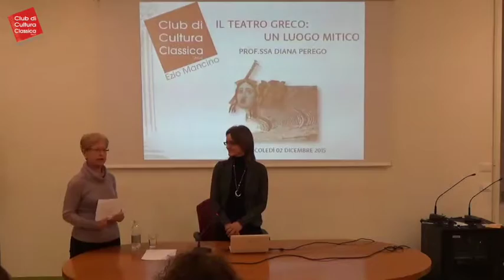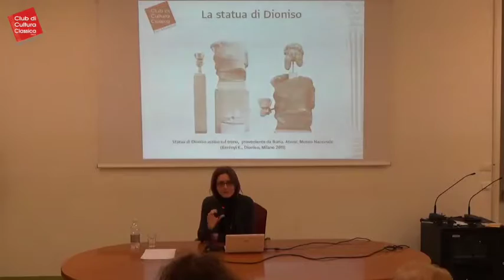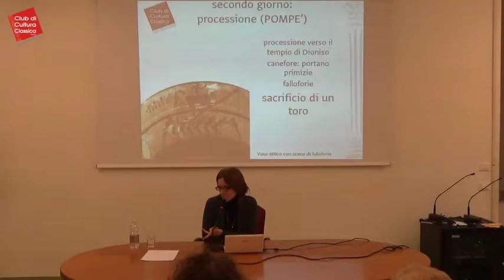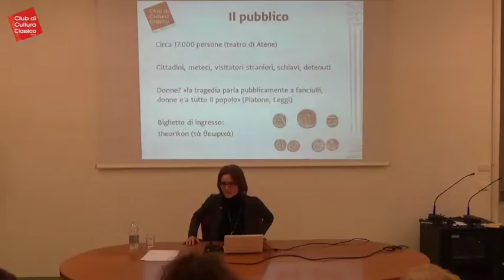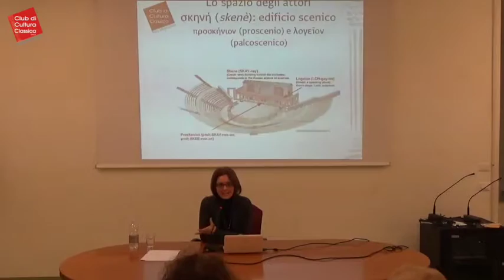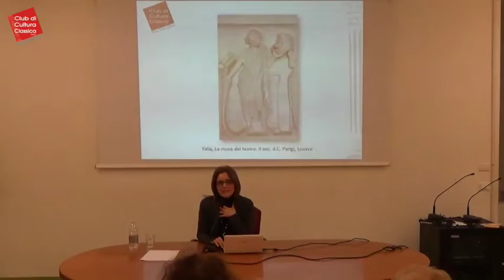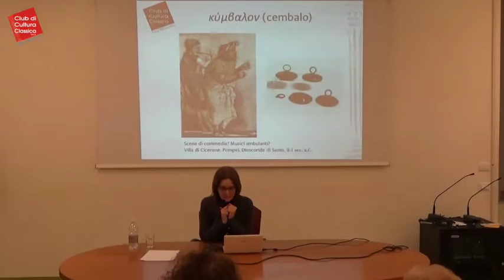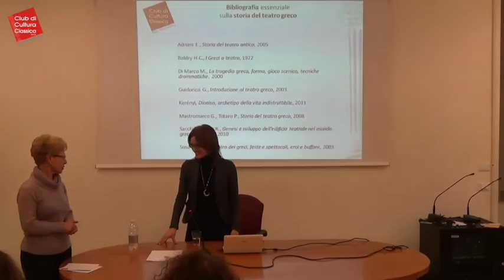Il teatro greco: un luogo mitico - prof.ssa Diana Perego (02/12/2015)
IL TEATRO GRECO: UN LUOGO MITICO
Prof.ssa Diana Perego

Partendo dal presupposto, evidenziato dallo studioso H.C.Baldry nel suo testo fondamentale I Greci a teatro, che “i poeti tragici greci crearono le loro opere anzitutto per il teatro, e non per la lettura; e l’occasione, l’ambiente, la rappresentazione, insieme alle parole, erano tutti aspetti connessi tra loro del risultato globale al quale mirava il poeta”, la conferenza ha come obiettivo la rievocazione del contesto in cui avvennero le rappresentazioni teatrali dei tre grandi tragediografi greci Eschilo, Sofocle ed Euripide. Verrà quindi concentrata l’attenzione sull’occasione teatrale, ossia la festa delle Dionisie cittadine e rurali, sull’ambiente teatrale inteso come spazio architettonico, inserito in un contesto sacro, e sulla rappresentazione, caratterizzata dall’uso della maschera, cercando in questo modo di rievocare “l’esperienza globale” del teatro greco che fu un’esperienza unica del mondo antico. A tale scopo verrà approfondito anche il culto della divinità del teatro: Dioniso, dio dell’ebrezza, dell’estasi, del travestimento e della maschera, attraverso un percorso iconografico dell’arte greca.

La conferenza sarà supportata dalla visione di numerose immagini relative ai teatri greci classici, alle pitture vascolari, importante documentazione nella storia del teatro, e a significativi siti archeologici della regione greca dell’Attica.